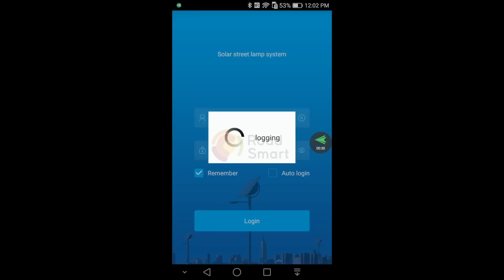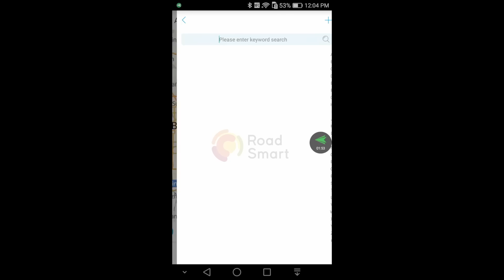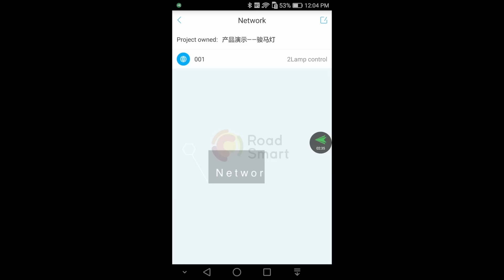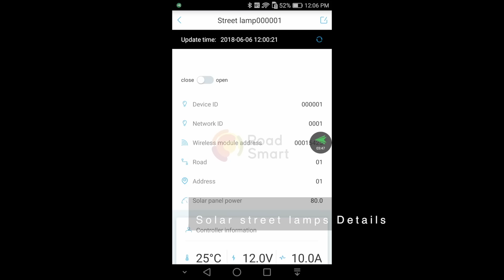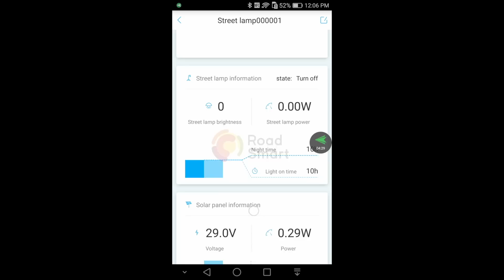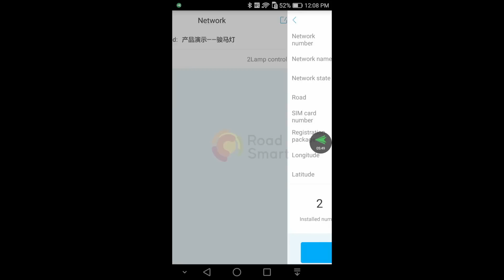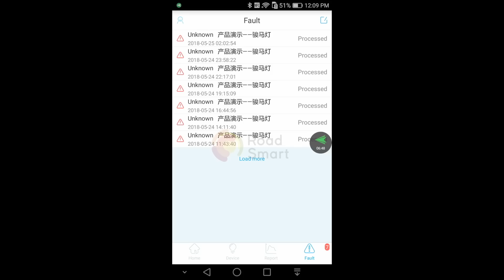RoadSmart's solar street light Cloudy Mornitor and Control mobile application demonstration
RoadSmart's latest cloudy monitor and control App.
Functions: 1. Remote monitor and control 2. trouble shooting in time. 3. Project Data visualization. 4. Support 4G/WIFI connecting.
Only with one server, it could control 200 pcs solar street light in time.  Increase the operation efficiency and decrease the operation cost near 30% and solve the problem no more than 24 hours.